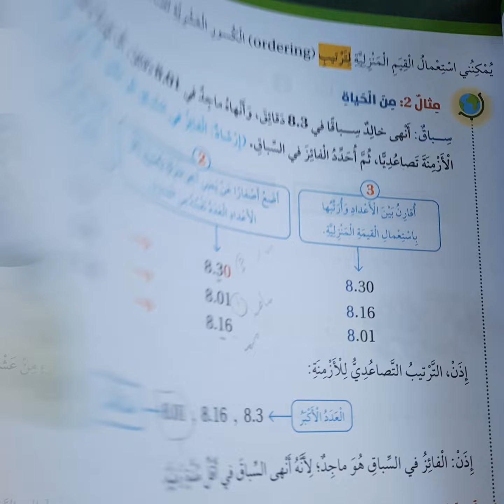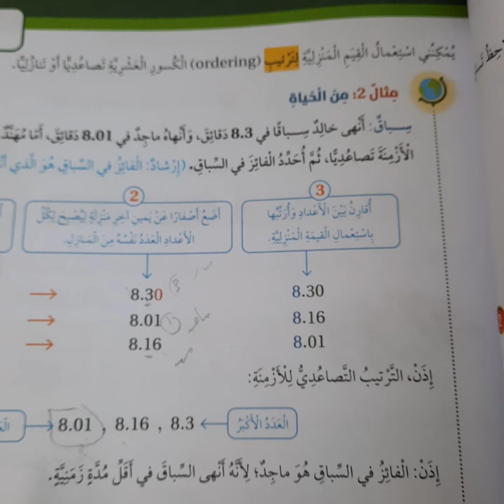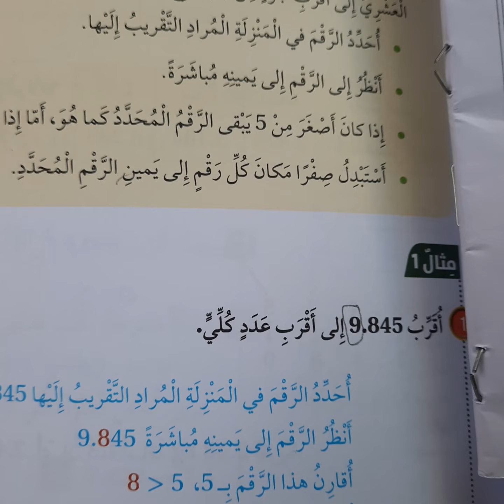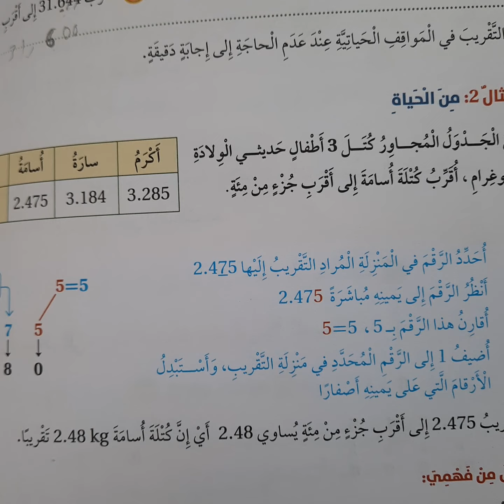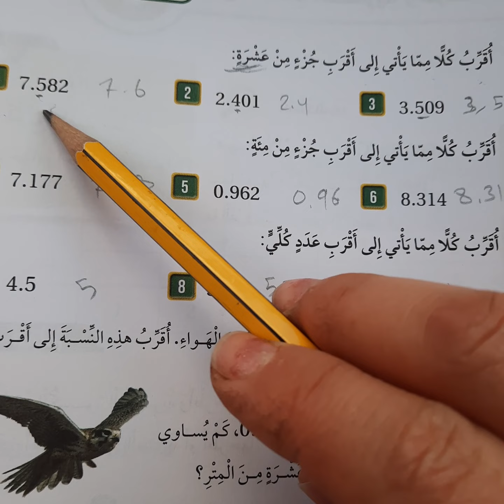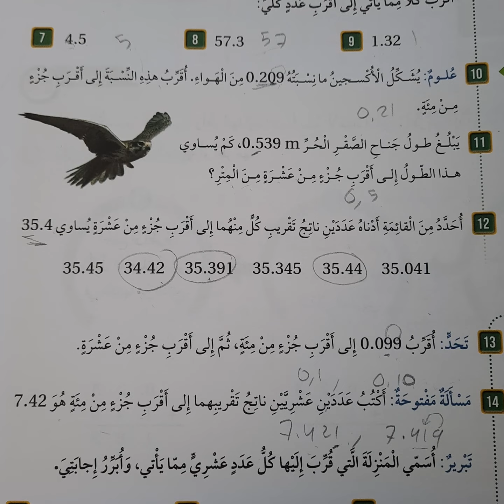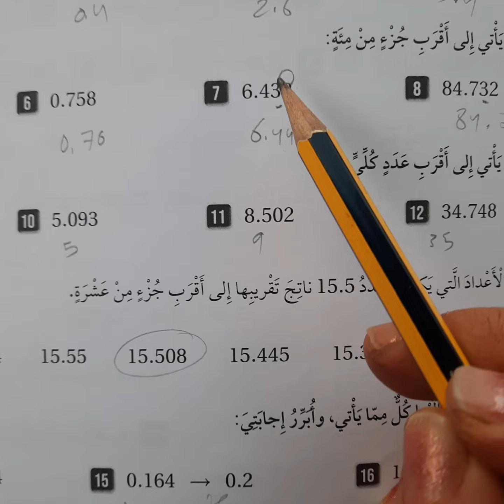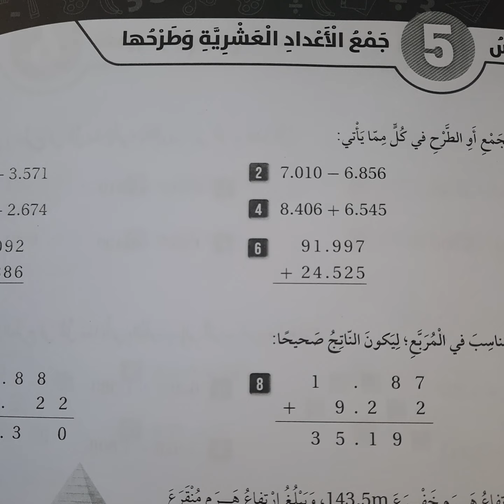تقريب الاعداد العشرية صف خامس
للمزيد من الفيديوهات بامكانكم الضغط على قوائم التشغيل في اعلى القناة ومنها اختاروا الصف والوحدة
.قناتنا تقدم مجموعة ضخمة من الشروحات ونماذج الامتحانات من الصف الاول الى العاشر .
ولمناهج اللغة الانجليزية الخاصة يجب ان ترسلوا لنا ايميلاتكم كي يتم تفعيل الفيديوهات لكم بسبب حقوق الحفظ.
كل التوفيق والنجاح لكم جميعا